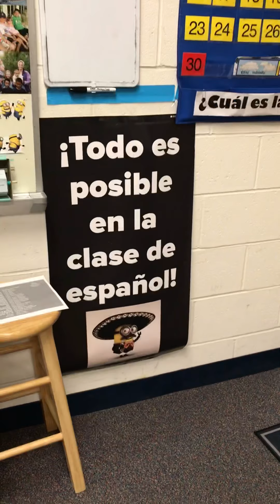Michimacho Meet The Teacher 9/5/19